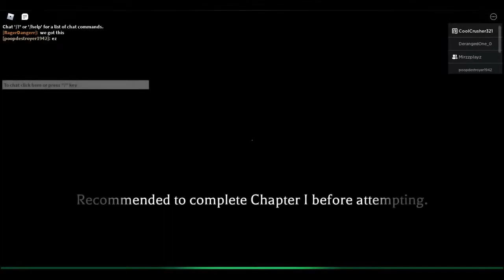FINISHING Chapter 1 (Nightmare Mode) - Roblox the Mimic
This is a walkthrough video, of me finishing chapter 1, nightmare mode, within the game called "The Mimic" this game is very fun, and I'm happy to have finished it with some of my friends!😃
🔴My Official Roblox Group!!🔴
😃Follow me on Roblox, to be able to join me anytime!!😃
What is Roblox? ROBLOX is an online virtual playground and workshop, where kids of all ages can safely interact, create, have fun, and learn. It’s unique in that practically everything on ROBLOX is designed and constructed by members of the community. ROBLOX is designed for 13 to 18 year olds, but it is open to people of all ages. Each player starts by choosing an avatar and giving it an identity. They can then explore ROBLOX — interacting with others by chatting, playing games, or collaborating on creative projects. Each player is also given their own piece of undeveloped real estate along with a virtual toolbox with which to design and build anything — be it a navigable skyscraper, a working helicopter, a giant pinball machine, a multiplayer “Capture the Flag” game or some other, yet-to-be-dreamed-up creation. There is no cost for this first plot of virtual land. By participating and by building cool stuff, ROBLOX members can earn specialty badges as well as ROBLOX dollars (“Robux”). In turn, they can shop the online catalog to purchase avatar clothing and accessories as well as premium building materials, interactive components, and working mechanisms. & In this video, I simply decided to make a video on the fact that Roblox is actually going to add voice chat for its users.
WOAHhHHhH bruh, you scrolled this far down?
Fun fact about me: I ate a donut last night.